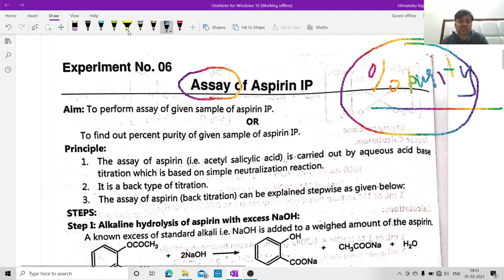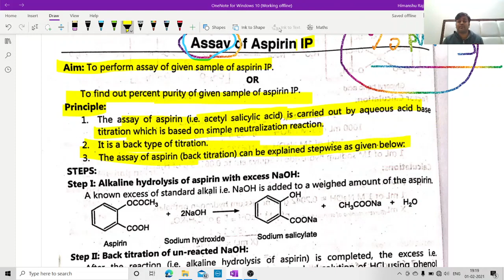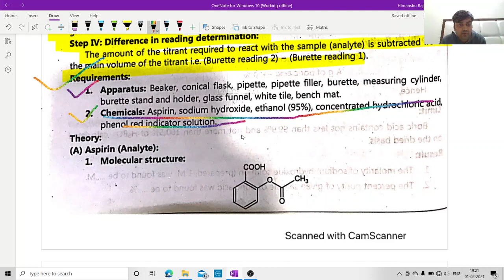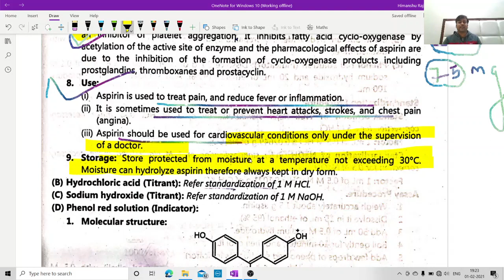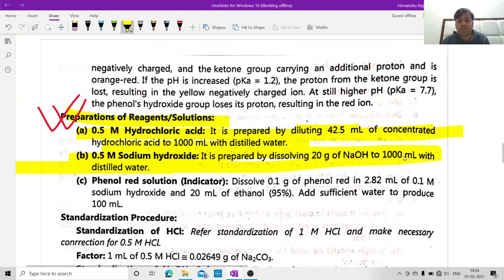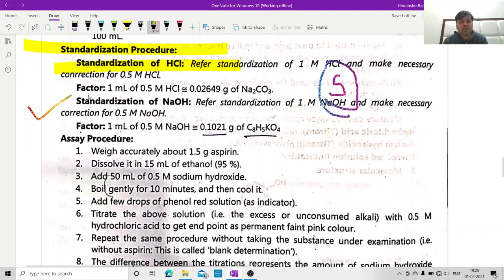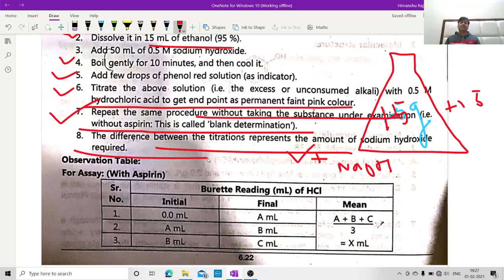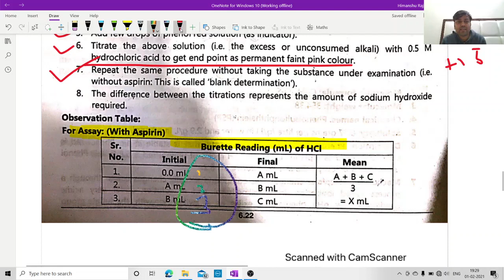Assay of Aspirin IP (assay of acetyl slicylic acid ) | Pharma Analysis & Chemistry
Amar Sayar Academy